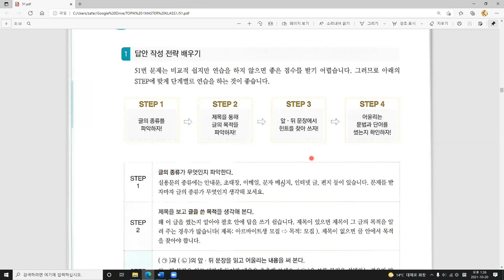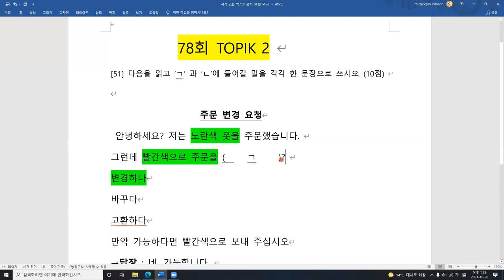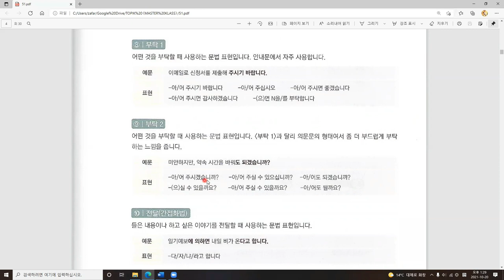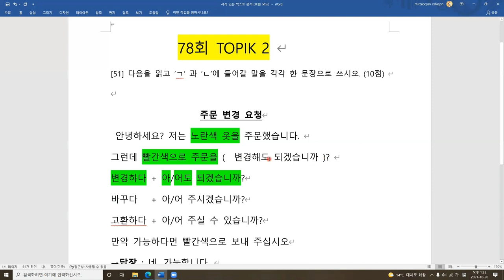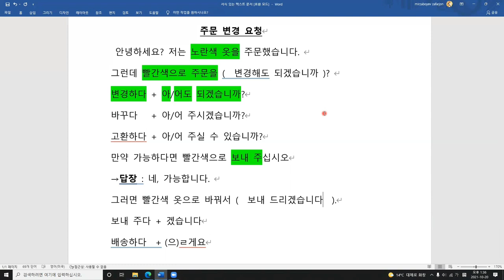78회 TOPIK 2 || 쓰기 [51] || To'g'ri javoblar🤩🤩🤩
Koreys tili va TOPIK 2 《MASTER KLASS》onlayn darslariga yozilish uchun ga muroja'at qiling!!!

kanallaridaxam qo'llab quvvatlang!

감사합니다 🤗🤗🤗